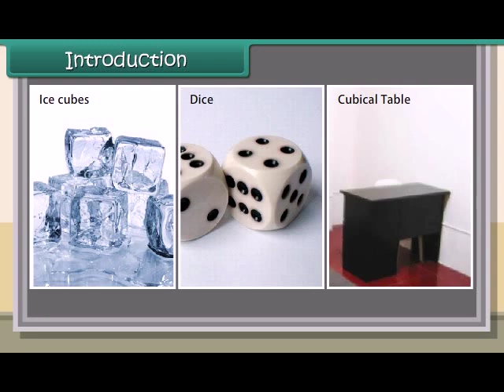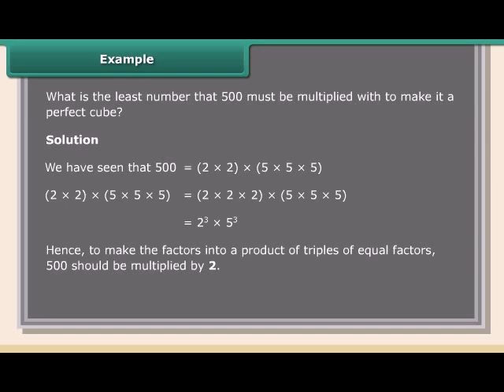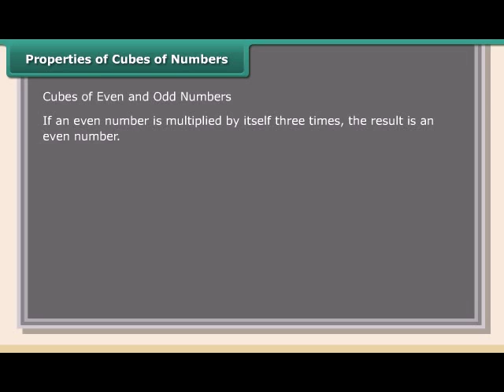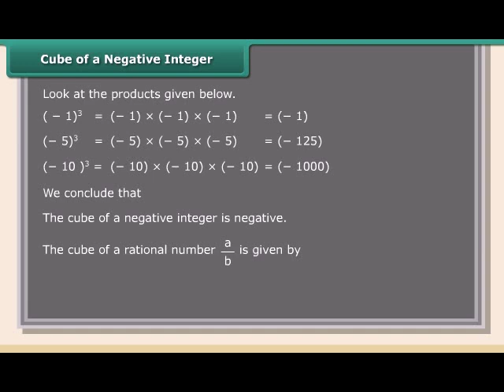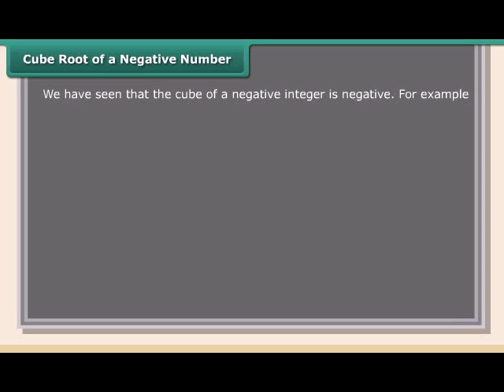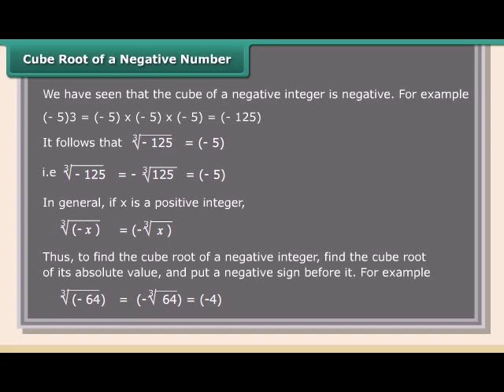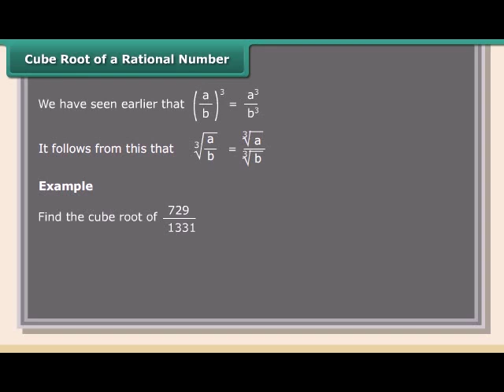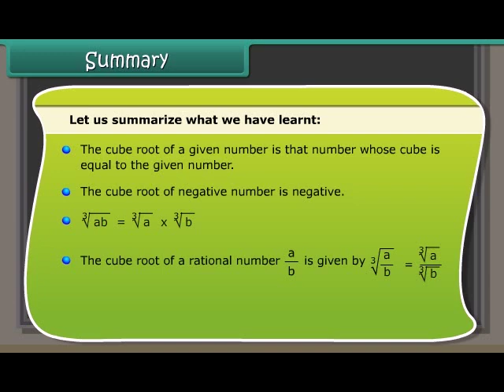Crack Cubes and Cube Roots Easily! | Class 8 CBSE Maths Simplified Annai Academy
Master Cubes and Cube Roots in Class 8 CBSE Maths with ease! 🎓 In this lesson, we break down the concepts of cubes, cube roots, and their applications with simple explanations and examples. Perfect for students preparing for exams or anyone looking to understand these topics in detail! 🚀

In this video, you will learn:

What are Cubes and Cube Roots?
Step-by-step guide to calculating cube roots
Tips to solve problems faster